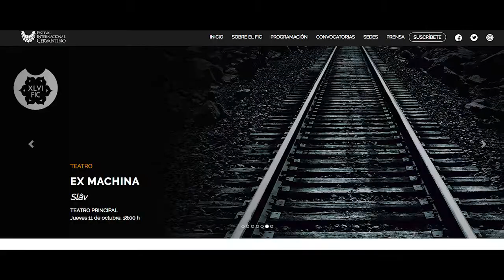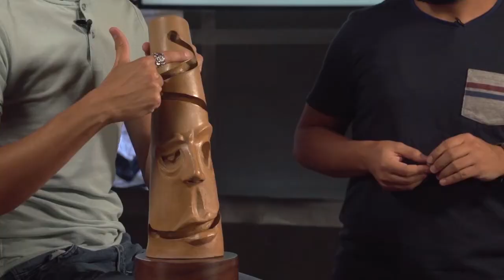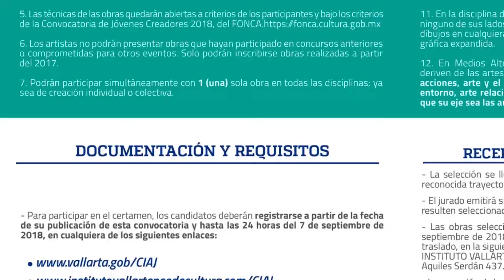SET | aglutinador cultural | Programa #02